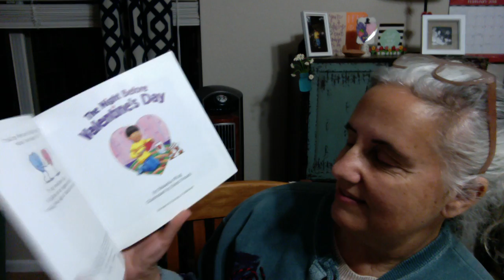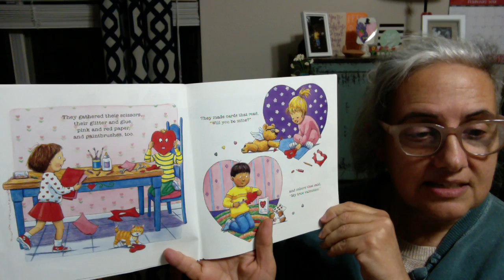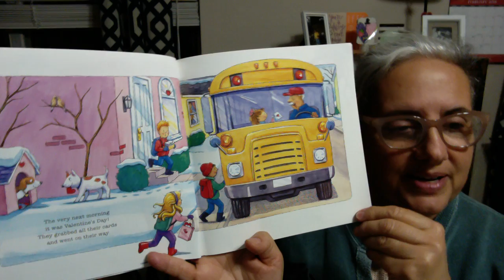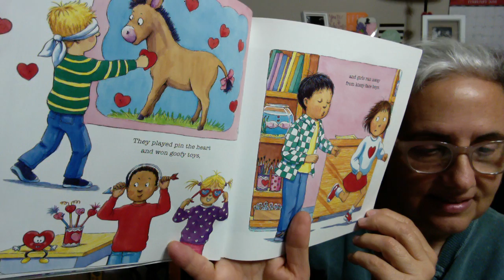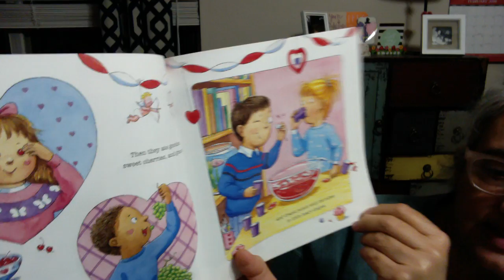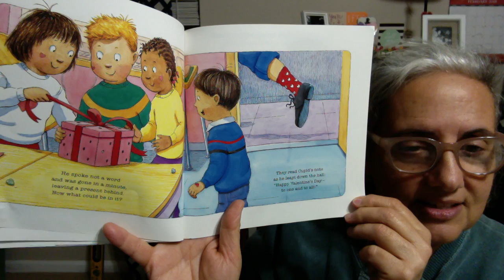The Night Begfore Valentines Day 2018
For Aurora